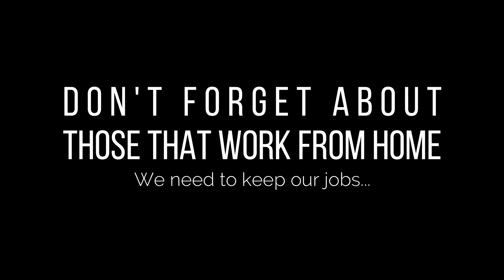WORKING FROM HOME during this PANDEMIC be like...